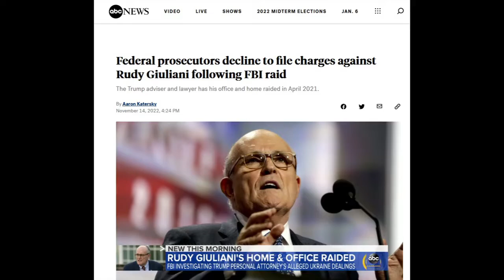Federal prosecutors decline to file charges against Rudy Giuliani following FBI raid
Federal prosecutors in New York said Monday they have declined to file criminal charges against former New York City Mayor Rudy Giuliani, more than a year after his apartment and office were searched by the FBI.
The grand jury investigation has concluded "and that based on information currently available to the Government, criminal charges are not forthcoming," prosecutors said in a letter to the court.
Prosecutors asked the court to end the appointment of Barbara S. Jones, the retired federal judge who had been appointed special master in the case.

The FBI seized more than a dozen devices from Giuliani's home and office during a search in April 2021. Jones had been reviewing the contents.
Giuliani "was very pleased" when he learned Monday he would face no foreign lobbying charges, his attorney told ABC News.
The attorney, Bob Costello, said he informed Giuliani shortly after the U.S. attorney's office issued its letter.
"We are very pleased that they did this," Costello said. "I'm not surprised that they did this because I saw the evidence, or lack thereof, and knew Rudy Giuliani didn't do anything wrong."
"They deviated from office policy by issuing a statement like this, which is very nice, because there's a memorialization now that Rudy Giuliani didn't do anything wrong in Ukraine." Costello added he wished prosecutors had done it sooner.
ABC News 11/14/2022